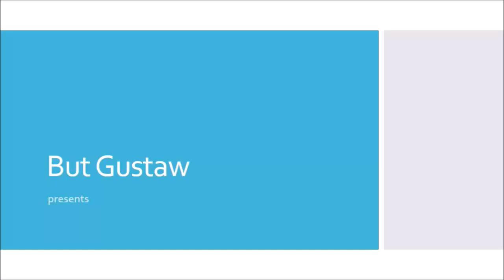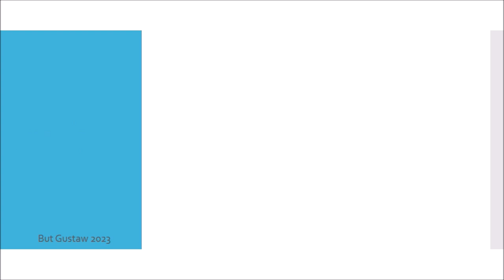shoeplay SDGXz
Topics:
The first observations of the rare decay of the Higgs boson may indicate the existence of particles unknown to physics.
An Arctic expedition has discovered a new, northernmost island in the world.
Does the sonic toothbrush effectively clean my teeth?